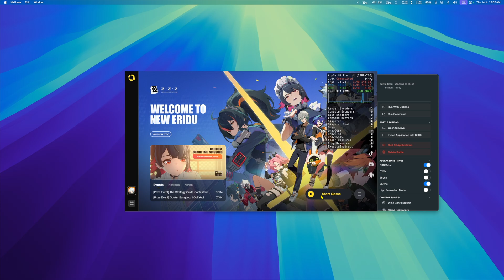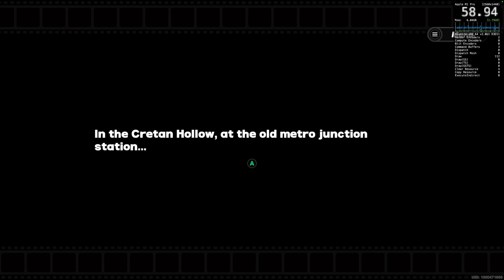Zenless Zone Zero on Mac! - Intro/Tutorial - (CrossOver 24)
Check out the MacProTips Discord Server!

First impressions of Zenless Zone Zero running on a 16” M1 Pro Macbook Pro with 16GB RAM through CrossOver 24 with GPTK 2.0! A big thank you to THE Jfishin for testing this game!

• Download and install CrossOver 24.0.4

• Create a New Bottle: Open CrossOver, create a new bottle and name it. Set it to Windows 10.

•Toggle D3DMetal ON - MSYNC ON

• Install Hoyoverse Launcher into your bottle. Accept and install redistributables that pop up.

•Launch Hoyoverse Installer and install game.

Zenless Zone Zero is a brand-new game IP set in a post-apocalyptic metropolitan city. It features an engaging story with a futuristic art style, distinctive characters, and an exhilarating action-orientated combat system. Players will play the role of a “Proxy” and embark on an adventure with a diverse group of partners to conquer the unknown enemies and unravel the mysteries in New Eridu—the last shelter for urban civilization.

Method: CrossOver 24 + GPTK 2.0 (D3DMetal ON - MSYNC ON)
Graphics: 1440p
Graphics: Medium/High - (3:29)
Notes: •Potential memory leak, Playcover is the best way to play this game at this time •Rare crashes •Shaders pre-cached before gameplay recorded, minor shader stutter to be expected.

00:00 - Intro
00:40 - Cutscene
3:29 - Graphics Settings
3:38 - Gameplay
7:11 - Cutscene
8:00 - Gameplay
9:07 - Cutscene

Hardware Recommendation
RAM: 16GB or more
Apple Silicon: M1
SSD: 100+ GB